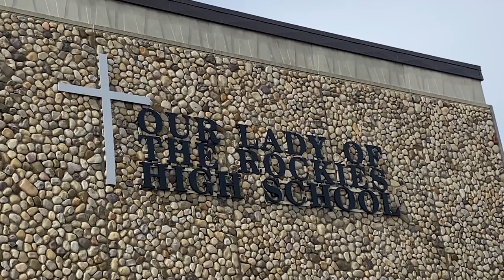Chief's Vlog—Celebration for the Naming of Our Lady of the Rockies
CCSD prioritizes Indigenous Education and aims to nurture successful and enduring relationships with our Indigenous communities. As part of our commitment to this priority and to truth and reconciliation, our Board of Trustees, senior administrators, Indigenous Education team and community stakeholders completed a journey of discovery and growth in the naming of Our Lady of the Rockies High School, formerly Bishop Grandin High School.